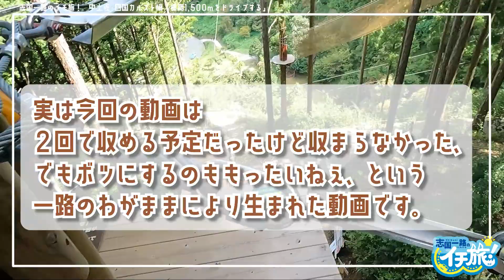【イチ旅！中土佐四国カルスト編#3】標高1,500ｍをドライブする【四国カルスト】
志国一路のイチ旅！中土佐四国カルスト編！
3回目となる今回は高知県と愛媛県の県境、四国カルストをご紹介します！

この旅の裏話などを語ったアフタートークはこちら！（メンバー限定コンテンツ）

志国一路Twitter
志国一路のイチ旅！EDテーマ

「SeeYou」
歌：志国一路

コーラス・ディレクション・MIX：花鎧 照虎